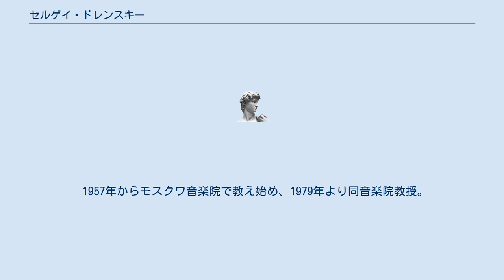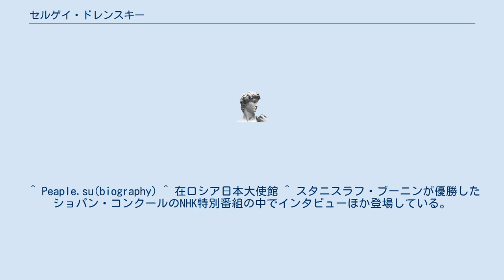セルゲイ・ドレンスキー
セルゲイ・レオニドヴィチ・ドレンスキー（ロシア語: Сергей Леонидович Доренский, ラテン文字転写: Sergei Leonidovich Dorensky, 1931年12月3日 - 2020年2月26日）は、ソビエト連邦出身のピアノ奏者。
 1931年、モスクワ生まれ。
1940～1950年、中央音楽学校でグリゴリー・ギンズブルクについて学び、モスクワ音楽院に進んで1955年に卒業する。
さらに音楽院研究科に進み、1957年に卒業する。
 1957年からモスクワ音楽院で教え始め、1979年より同音楽院教授。
1994年から1997年まで同音楽院のピアノ特別科を統括した。
1988年にソ連当局より人民芸術家の称号を贈られている。
2015年11月、旭日小綬章受章。
 ピアノの名教師として知られ、弟子にはニコライ・ルガンスキー、デニス・マツーエフ、スタニスラフ・ブーニン、清塚信也等がいる。
^ “Умер профессор Московской консерватории Сергей Доренский” (ロシア語). mpravda.com. (2020年2月26日). 2020年2月27日閲覧。
 ^ Peaple.su(biography) ^ 在ロシア日本大使館 ^ スタニスラフ・ブーニンが優勝したショパン・コンクールのNHK特別番組の中でインタビューほか登場している。